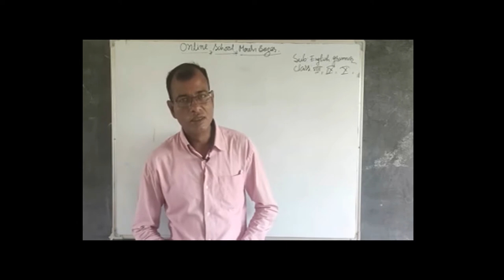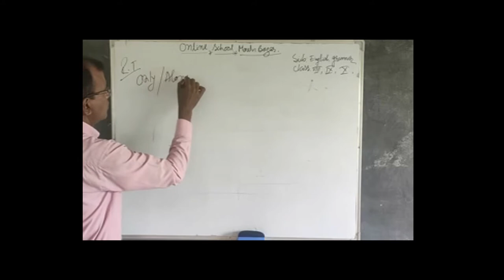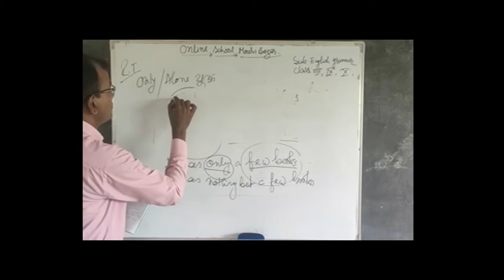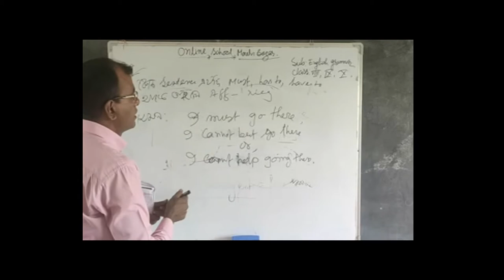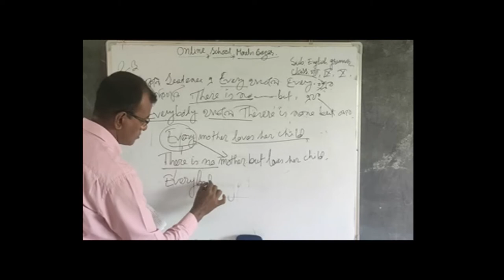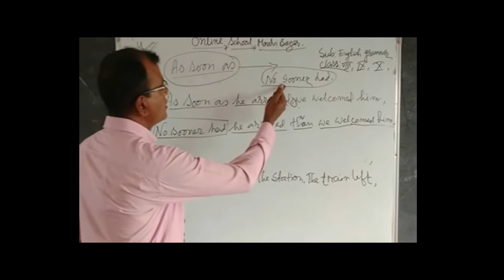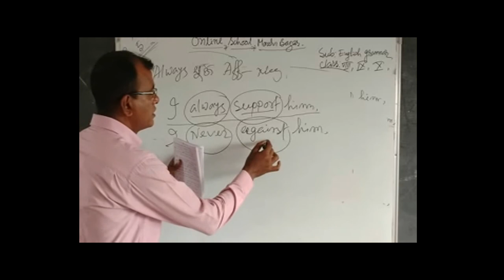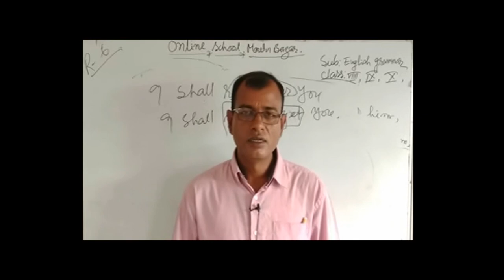English_Grammar_for Class_Eight_Nine_Ten.